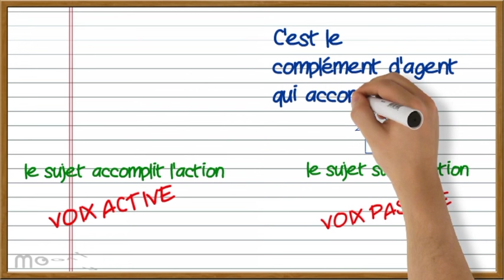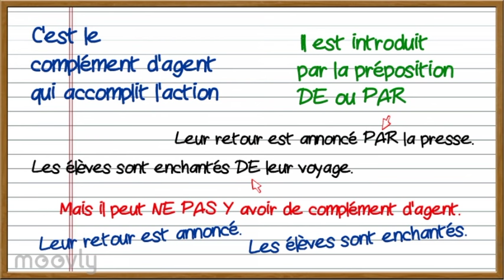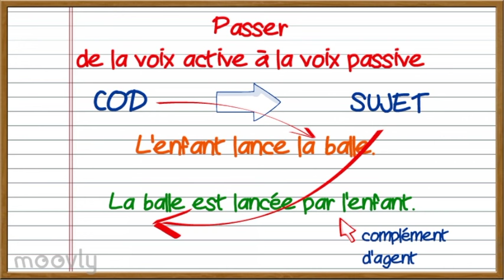La voix passive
Comprendre la voix passive